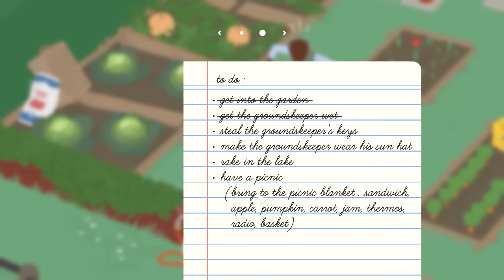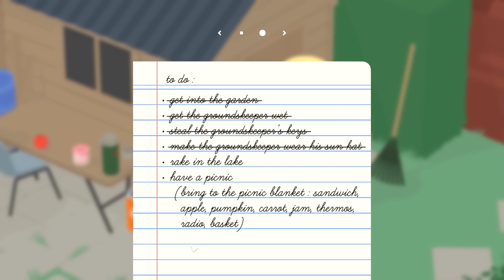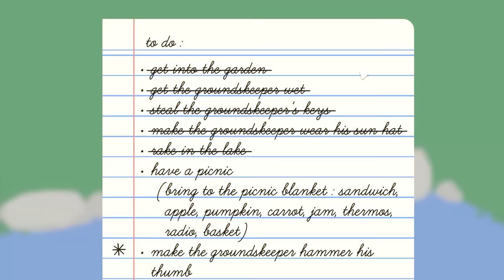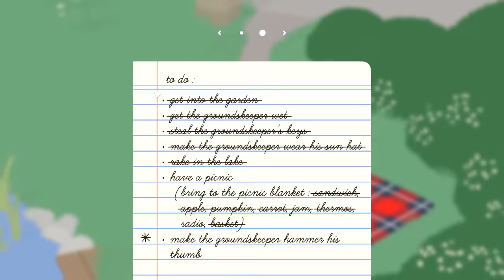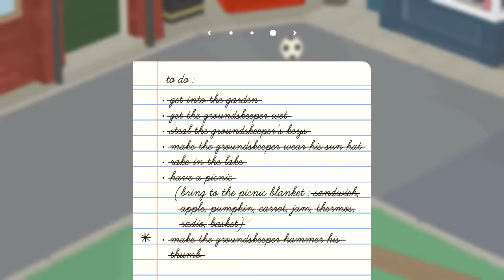The WORST person in Untitled Goose Game!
► Find me!

► Krew!